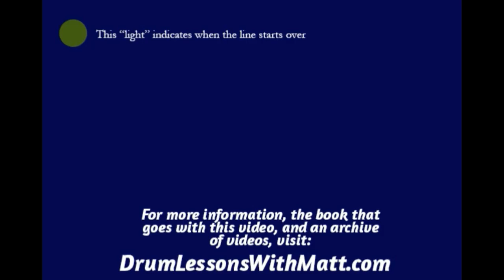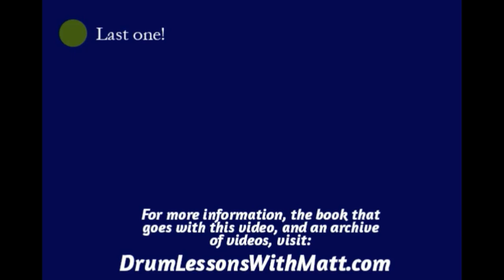Hi Hat, Snare and Bass Page 6, Line 6, 140bpm